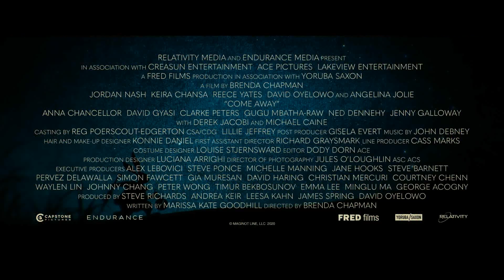Érase una vez | Tráiler Oficial | Cinemex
Ya está aquí el TRÁILER OFICIAL de ÉraseUnaVez la historia antes del País de Nunca Jamás y el País de las Maravillas que todos deben conocer.
Con la increíble actuación de AngelinaJolie.
Próximamente en Cinemex